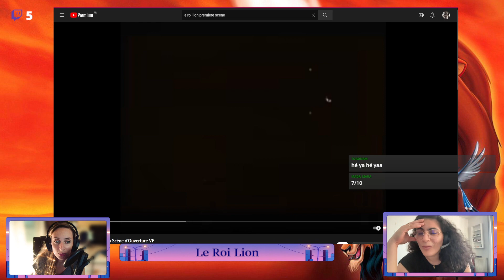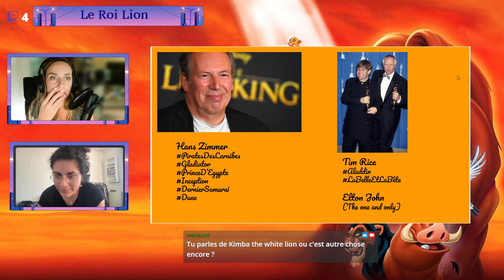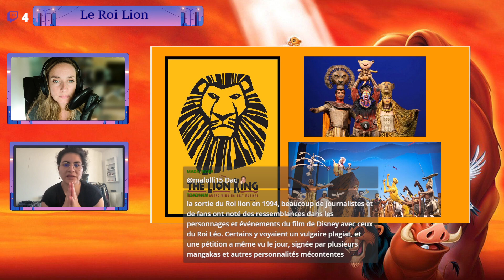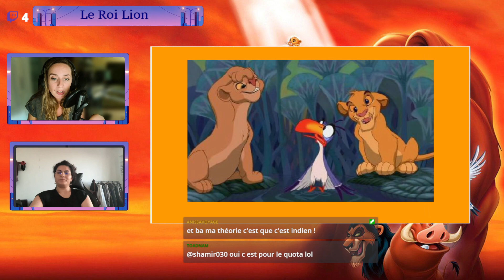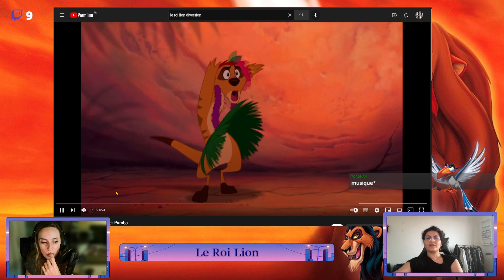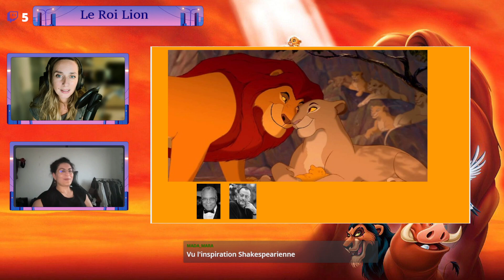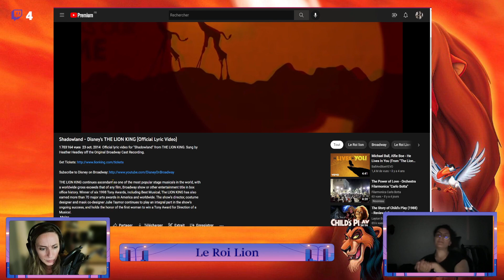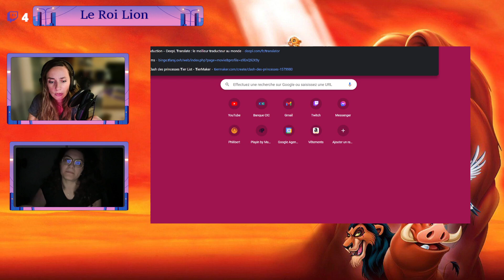On a revu Le Roi Lion ! (replay react live Twitch)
Simba mérite-t-il toujours son trône en haut des classements des classiques Disney préférés ?

On donne notre avis sur ce chef d'œuvre réalisé par Rob Minkoff et Roger Allers, sorti en France en novembre 1994.